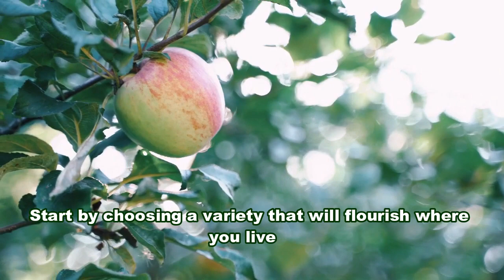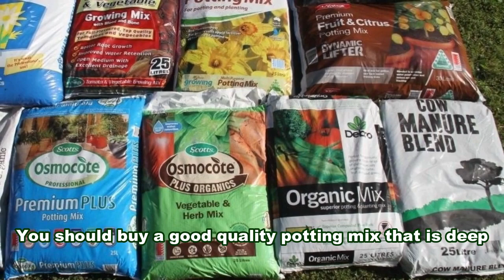How to Grow, Fertilizing, And Harvesting Apple Trees in Pots | Grow Fruit At Home - Gardening Tips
How to grow apple tree ? In fact growing apple in pots is easy. You can Growing apple from seeds. Grow it from cuttings if you want grow faster.

Some varieties you can choose to grow apple in containers are : M26, M27,Bud9, M9, G16. Plant a dwarf variety and grow two apple trees from two different types, so they can self pollinate each other.

0:36 Buy a grafted nursery tree.
1:04 Self polinating varieties.
1:21 Soils requirements for apple tree.
1:41 Choose a containers.
2:12 Light for apple tree.
2:41 Watering apple tree.
3:04 Fertilizer for apple tree.
3:27 Pruning apple tree.
3:53 Pest and diseases.
4:17 Harvesting apple fruits.